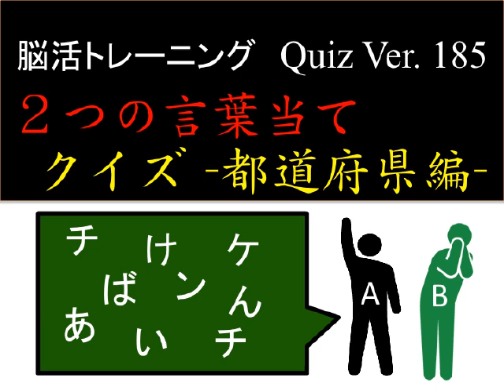[２つの言葉当てクイズ -都道府県編-] 脳活クイズ vol １８５-2 word quiz-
[脳活トレーニング】の クイズvol.185は、２つの言葉当てクイズの都道府県編です！２つの言葉はなんでしょうか？
正解を見ずに回答したいときは、途中でビデオを止めてくださいね^^

『脳活クイズ vol １７８[くるっと単語・穴埋めパズル]Fill in the blank idiom puzzle』

『脳活クイズ vol １６３[座右の銘にしたいカッコイイ４字熟語・熟語穴埋め問題]』